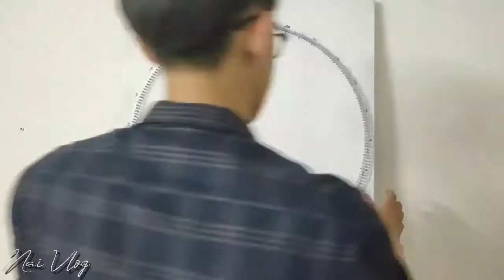Nghệ Thuật Tranh Đinh Chỉ | String Art | Chân Dung Nhà vật lý học Albert Einstein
“Tranh Chỉ Đinh - Nghệ thuật từ sợi” đặc trưng bởi một mạng lưới các sợi dây cuốn quanh hệ thống đinh được đóng chặt trên một bản gỗ hay mặt phẳng. Các đường thẳng được tạo ra khi sợi dây cuốn quanh hai đinh; nhiều đường thẳng khi giao nhau và thay đổi góc độ sẽ tạo thành những đường cong; và từ những đường cong đơn giản sẽ dần tạo ra những nét vẽ phức tạp như hình ảnh, hoa văn và chữ...

Tranh Đinh Chỉ (String Art) được phát minh bởi Mary Everest Boole vào cuối thế kỷ 19, áp dụng nguyên tắc của đường cong Bézier (khái niệm toán học về đường cong hình học được hình thành từ tập hợp các đường thẳng - công bố lần đầu vào năm 1962 bởi một kỹ sư người Pháp Pierre Bézier). String Art bắt đầu được phổ biến rộng rãi như là hình thức trang trí Thủ công mỹ nghệ - Handicraft vào cuối những năm 1960.

Tranh đinh chỉ là sự giao thoa giữa nghệ thuật và kỹ thuật. Đòi hỏi sự tỉ mỉ và trau chuốt của 1 tác phẩm. Khi hoàn thành xong nó sẽ là 1 phần thưởng xứng đáng khi bạn nỗ lực đạt được.